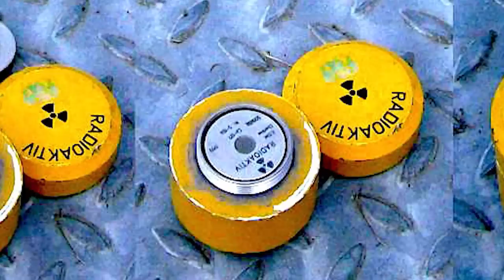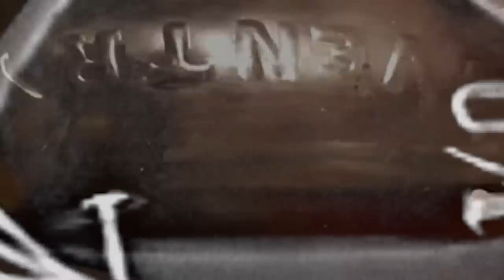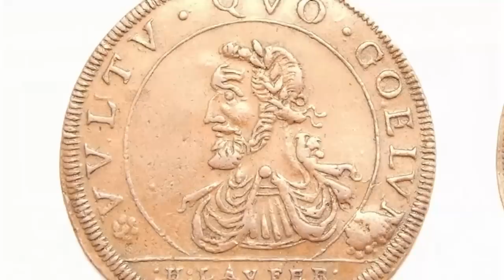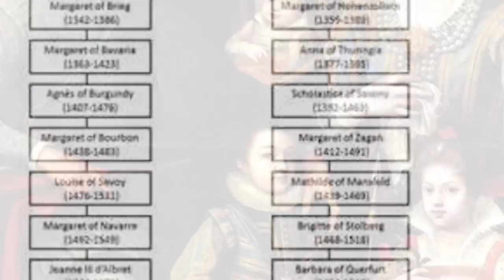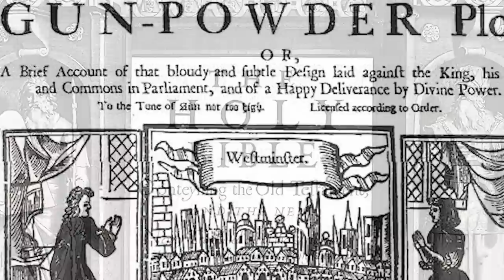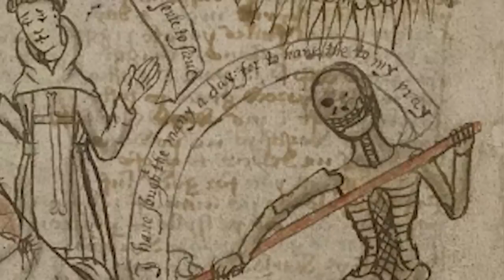5 Creepiest Things Found Hidden in Walls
While all of us are aware of the infamous Ukrainian radiation accident at Chernobyl, far fewer of us have heard of the deadly tragedy that silently and slowly befell the inhabitants of an unknowing apartment building in the city of Kramatorsk in Soviet Ukraine.

In the late 1970s residents of Apartment 85 of Building 7, and of the adjacent apartments, began to suffer from bizarre health complaints.

In 1980, when the apartment in question was occupied by a young family, an 18-year-old woman suddenly and mysteriously died. Two years after this, the woman’s 16-year-old brother suffered a similar fate, and soon after him, their mother also met her demise.

Despite these unusual deaths, the mysterious and deadly apartment received little attention.

Doctors initially declared that the root of the illness was related to hereditary health issues in the afflicted, but when another young family’s son suffered a similar fate after moving into Apartment 85, a full-scale investigation was finally launched...